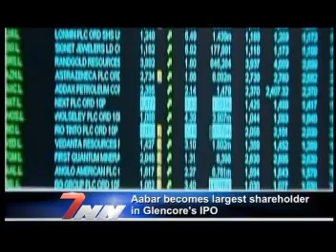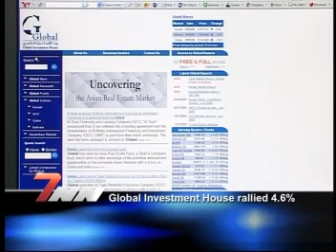Linda Behringer interviews Bruce Powers on 7NN at City7TV - 05/05/2011